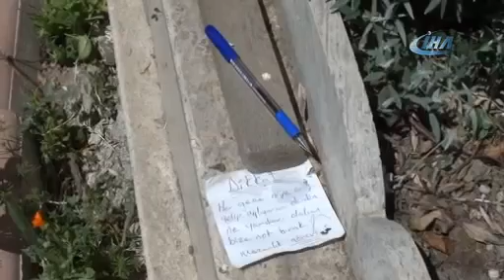Çorum bu olayı konuşuyor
Çorum’da bir mezarlıktan ağlayan kız sesi geldiği iddiası polisi harekete geçirdi.